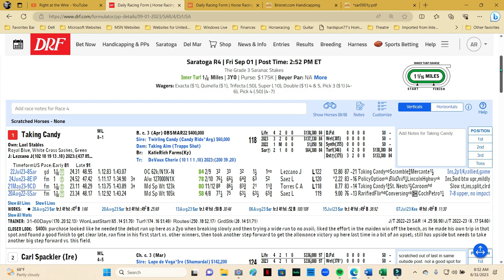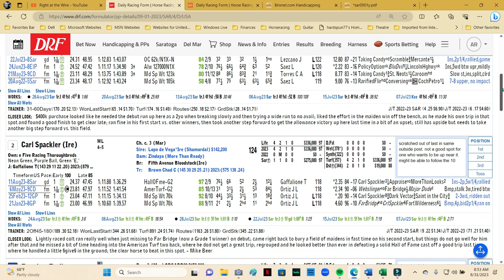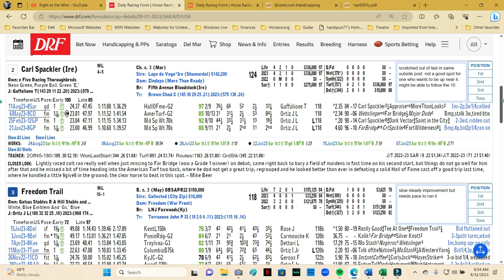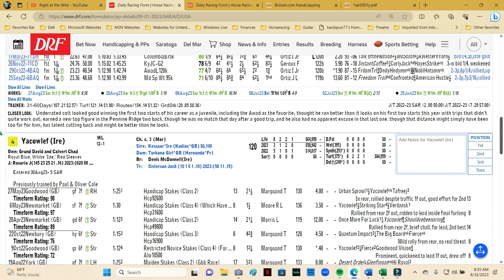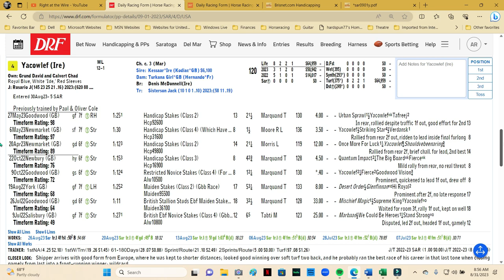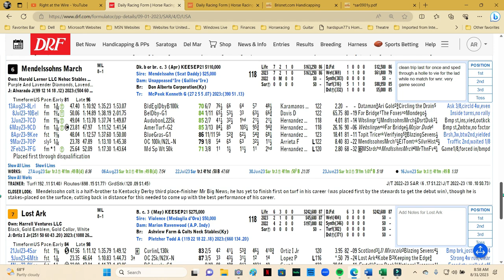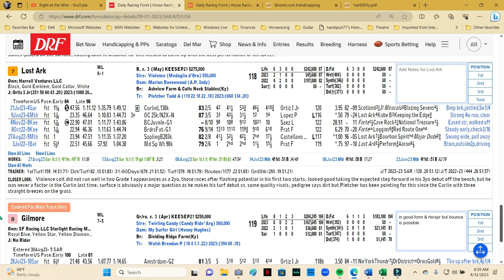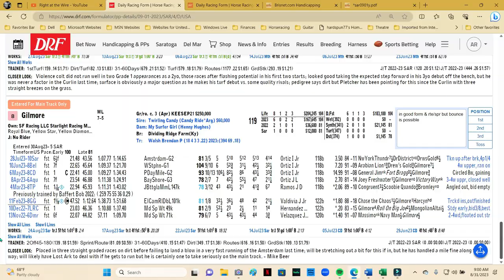The Saranac Stks.(G3) Analysis - 9/1/23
Carl Spackler heads up a gritty group of 3 yr. olds in this year's edition, including a couple of wild cards to spice things up.